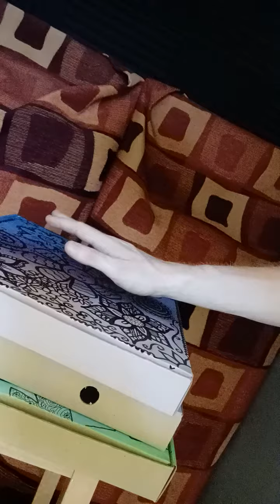Making audio for audition